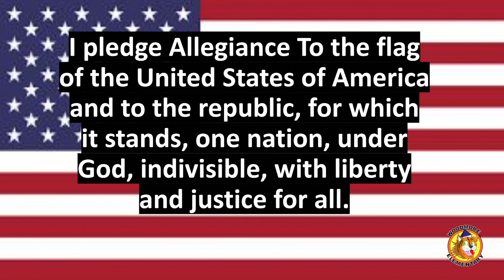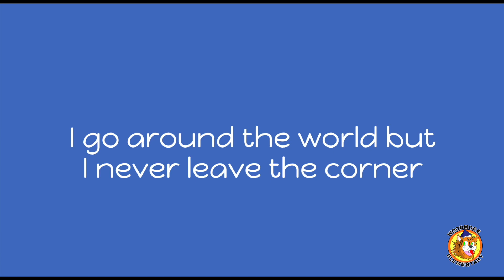Woodmore E S Morning Show Thurs Dec 14, 2023